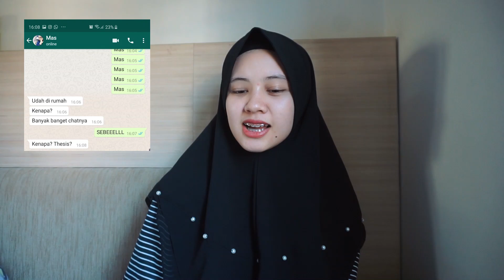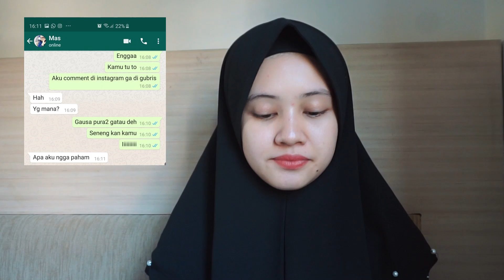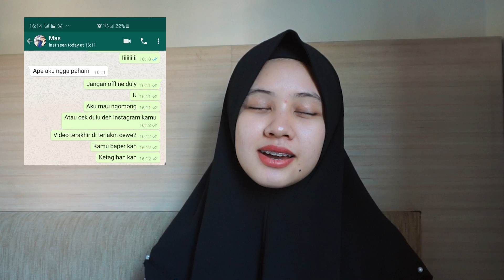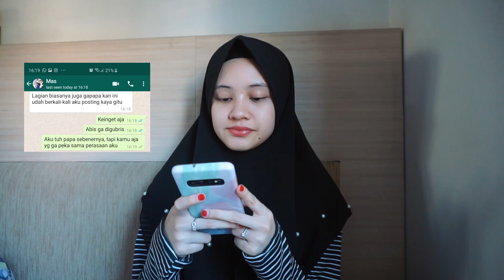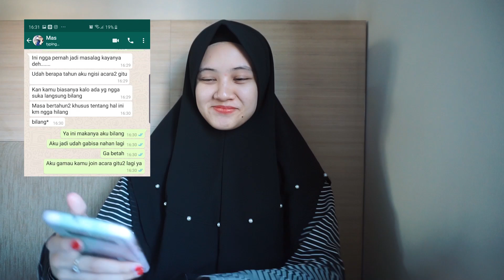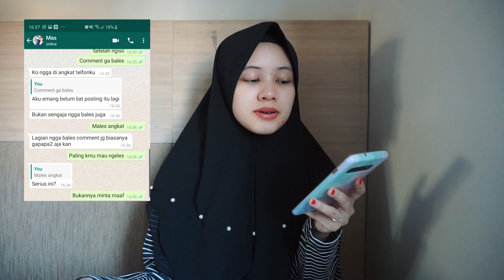BERANTEM! Meira Tau Gue BAPER Sama FOLLOWER GUE! 😰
Instagram gue di hack :(
Bantu kembali ke 450rb followers yuk :')

• Baju Ixora by @kanee.id
• Dress Meira by @meira_official @kumerona